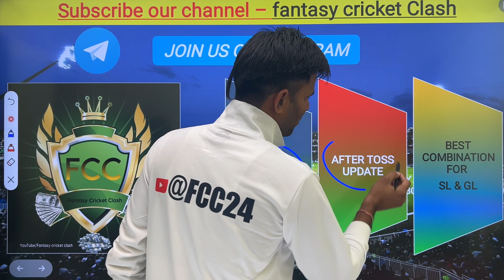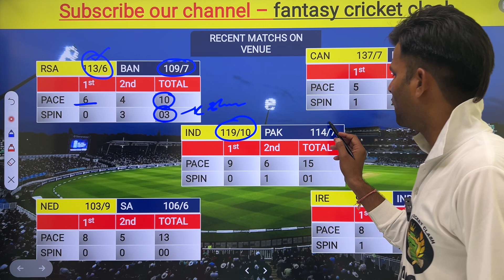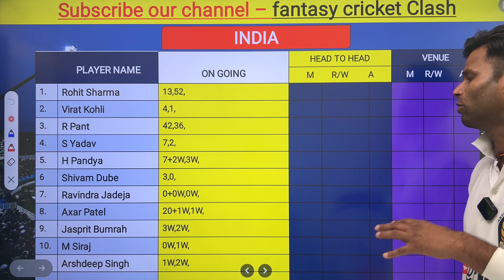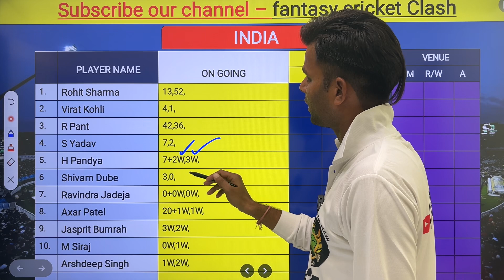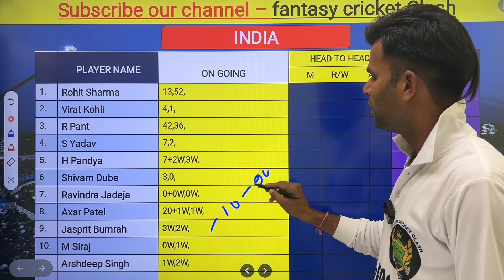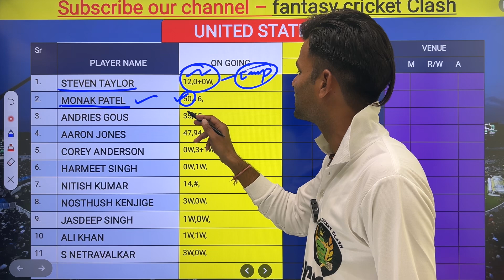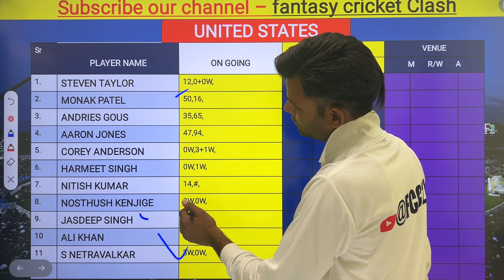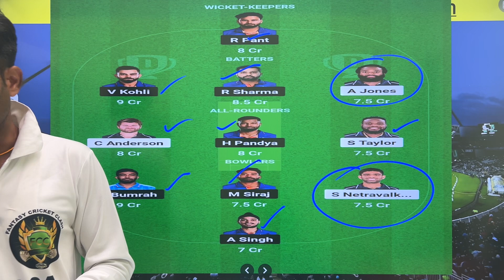India vs United States of America Dream11 Team || IND vs USA Dream11 Prediction || T20 WC 25th Match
Gujarat Titans vs Chennai Super Kings Dream11 Team Predication
India vs United States of America 19thp T20 WC Match Predication
India vs United States of America dream11 Team
India vs United States of America team predication
USA vs IND Dream11 Team Predication
USA vs IND dream11
USA vs IND dream11 team
USA vs IND D11 predication
USA vs IND Draem 11 Team Predication
USA vs IND dream11 predication
USA vs IND dream11 fantasy
IND vs USA dream11 Team
IND vs USA dream11 team today
IND vs USA  T20 WC Final Match
IND vs USA playing11
IND vs USA dream11 predication today
IND vs USA match predication
IND vs USA dream dream11 team
United States of America vs India dream11 team predication
United States of America vs India dream11 predication today
United States of America vs India 19th T20 WC 2024 dream11 predication
United States of America vs India dream11 team today
United States of America vs India Test dream11 team Predication 19th T20 WC 2024 dream11 team
United States of America vs India Match dream11
United States of America vs India